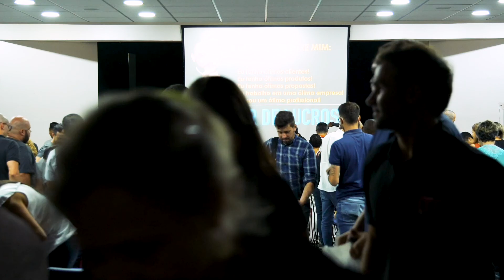THIAGO SANTOS - PALESTRA SEBRAE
Vídeo feito na convenção de vendas da SEBRAE em Garulhos/SP.

Se quiser me ligar↴
Kelly Katiuscia - Assessora